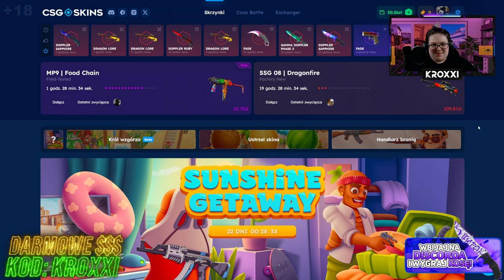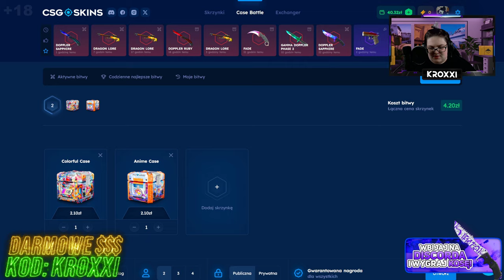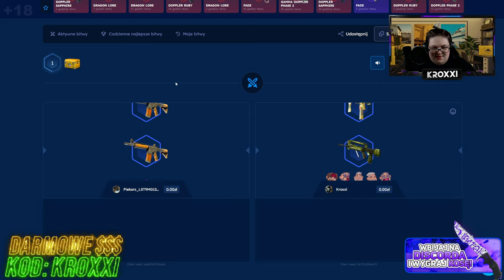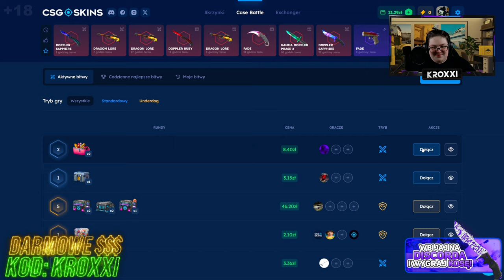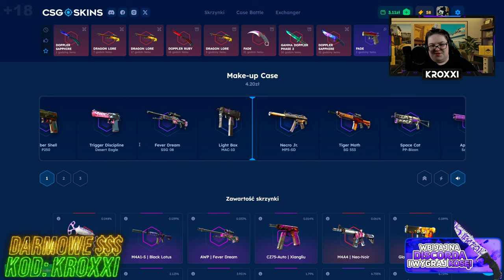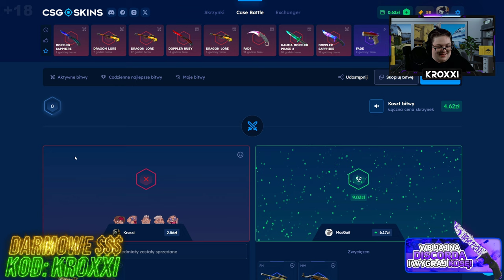😱MAM 50 ZŁ - CZY ZROBIĘ z TEGO KOSĘ na CSGOSKINS?!🤑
●▬▬▬▬▬▬▬▬▬▬▬▬▬๑۩۞۩๑.▬▬▬▬▬▬▬▬▬▬▬▬●
●▬▬▬▬▬▬▬▬▬▬▬▬▬๑۩۞۩๑.▬▬▬▬▬▬▬▬▬▬▬▬●